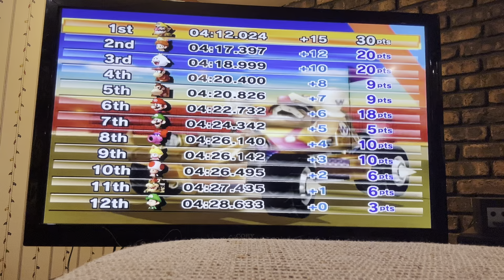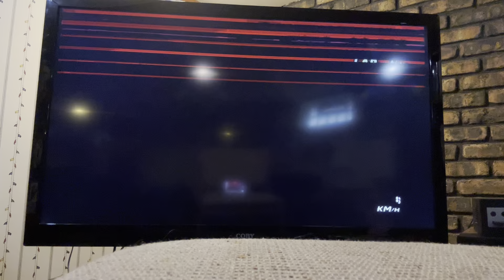Let’s Play Mario Kart Wii CTGP! - Episode 40 - Gold Flower Cup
About Me:

Hi guys! It’s Skyler Hawkins, or SkyHawkDoesGaming2024, and I am looking forward to playing more video games!!!

Let’s Play Mario Kart Wii CTGP Episode 40 Premieres August 28!